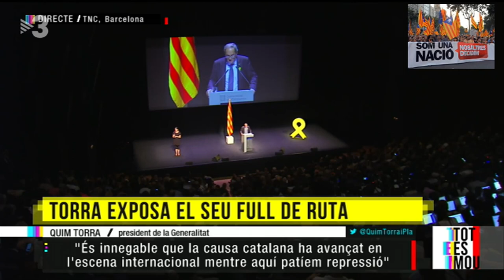La conferència del president Quim Torra: "El nostre moment"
L'hem seguit des de "Tot es mou", en una connexió en directe al Teatre Nacional de Catalunya.
04/09/2018.